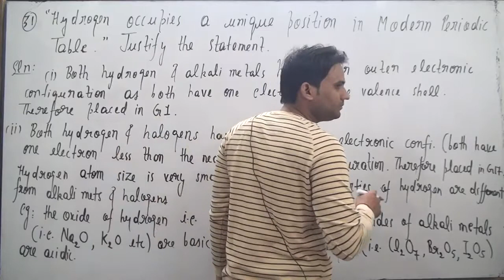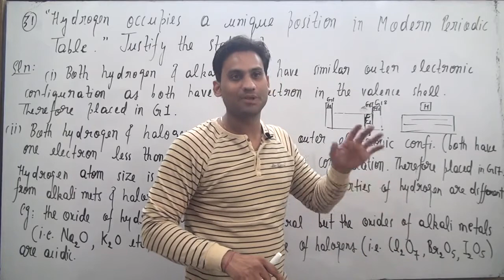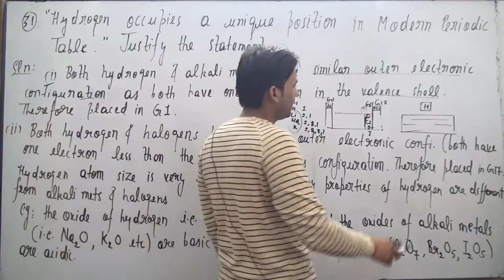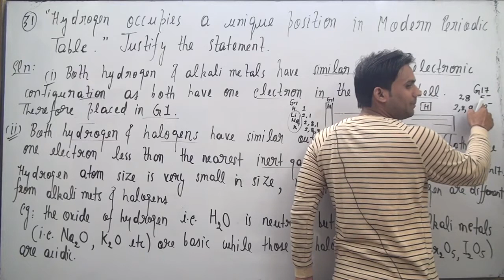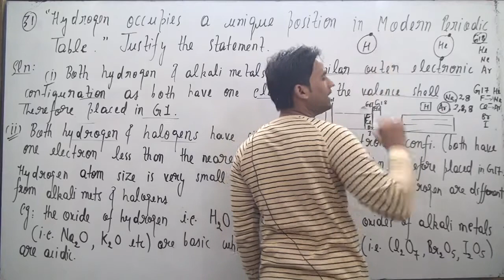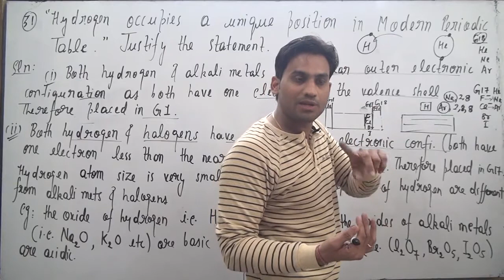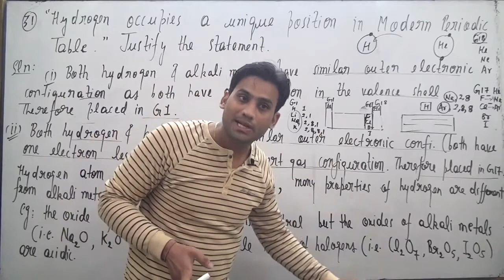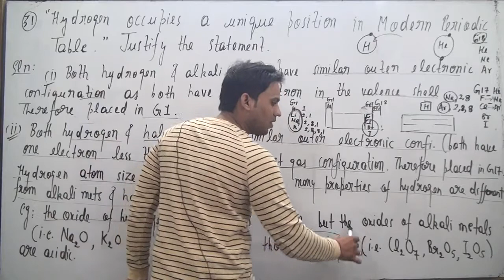“Hydrogen occupies a unique position in Modern Periodic Table”. Justify the statement.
“Hydrogen occupies a unique position in Modern Periodic Table”.
Justify the statement.